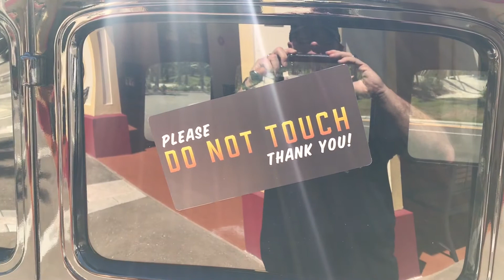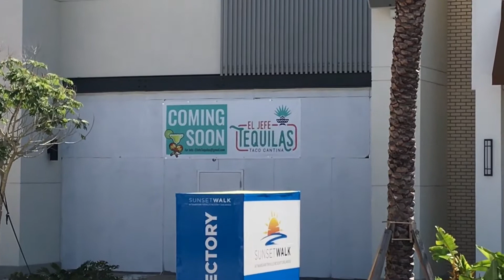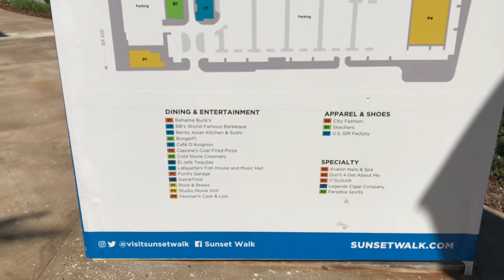Sunset Walk Preview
Margaritaville Orlando resort has it’s own water park and shopping complex. The shopping complex is called “Sunset Walk” and its stores are starting to open.